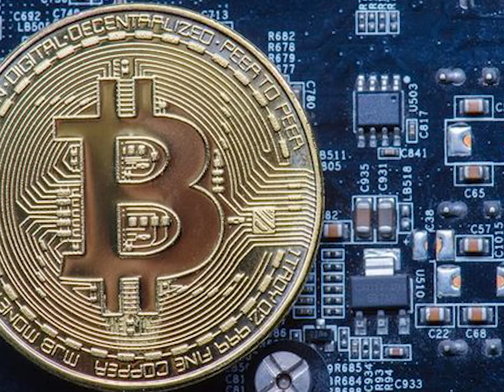Bitcoin news: Slovenia creates first bitcoin city in the world - The News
SLOVENIA is set to open a bitcoin city in its largest shopping mall in Ljubljana, where customers can pay for goods simply using bitcoin and cryptocurrency, operating via blockchain technology, in a world first.